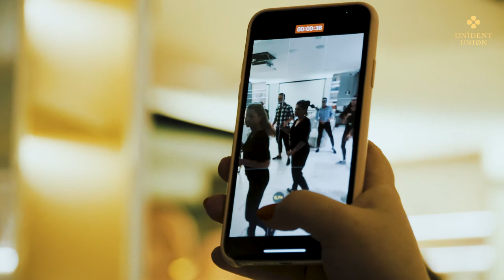Urodziny Doktor Iwony Gnach-Olejniczak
Wspomnienia TEJ chwil na zawsze zostaną w naszych sercach i w pamięci.

Tajemnica, zaskoczenie, radość, łzy szczęścia i wzruszenia, eksplozja emocji, energii i confetti. Kwiaty, prezenty, setki wiadomości z życzeniami i wyrazami sympatii.
Dla NIEJ – Kobiety Renesansu, dzięki której świat jest piękniejszy, a ludzie bardziej świadomi i zdrowi.

Cytując Alberta Einstein’a „ Są dwie drogi, aby przeżyć życie. Jedna to żyć tak, jakby nic nie było cudem. Druga to żyć tak, jakby cudem było wszystko.”

Pani Doktor @dr_gnacholejniczak życzymy by życie było pasmem nieskończonych cudów. Dziękujemy za możliwość ich współtworzenia..
Mamy tysiące pięknych wspomnień i mamy nadzieję, że jeszcze drugie tyle przed nami!

Rodzina @unidentunion